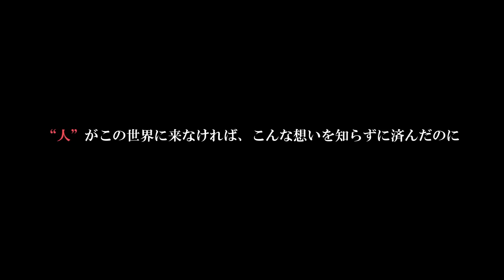Sword Art Online: Hollow Realization - 5th Official Trailer PS4 / PS Vita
“Link start” into SWORD ART ONLINE –Hollow Realization–, an exciting new action RPG developed under the watchful eye of SWORD ART ONLINE creator Reki Kawahara. Kirito receives a single mysterious message – a cryptic “I’m back to Aincrad” – and is drawn once again into a familiar world in which he was once trapped. Kirito and his friends are pulled into a VRMMORPG called Sword Art: Origin, a game housed on the same servers that hosted the death-game Sword Art Online. However this game is not quite the same one he; escaped years ago...